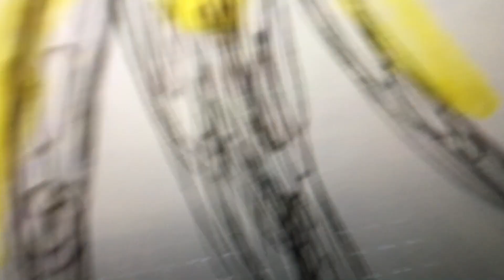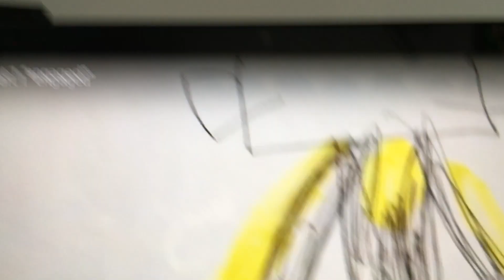New leaks! Titan speaker man has 1 arm!? Analysis theory (elite banana man)